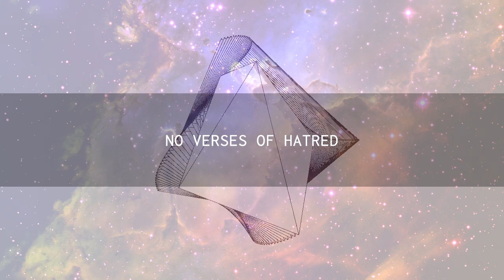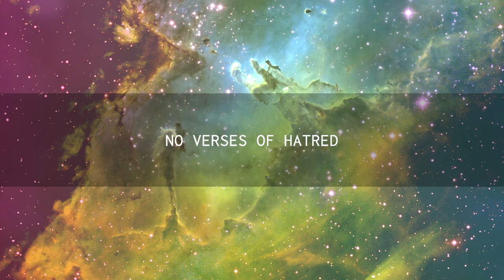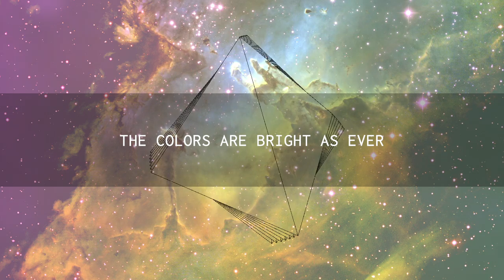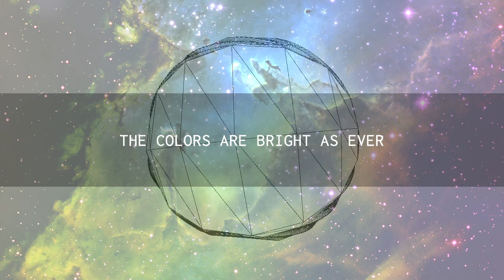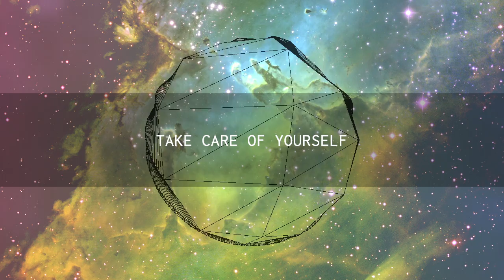Form & Shape - My Conquest Is The Sea Of Stars (Full Album)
Tracklist:
00:05 - 1. All Unfurled
04:20 - 2. Linear
07:43 - 3. No Verses Of Hatred
11:17 - 4. Ascend
14:35 - 5. The Colors Are Bright As Ever
19:15 - 6. Fey
22:55 - 7. Take Care Of Yourself